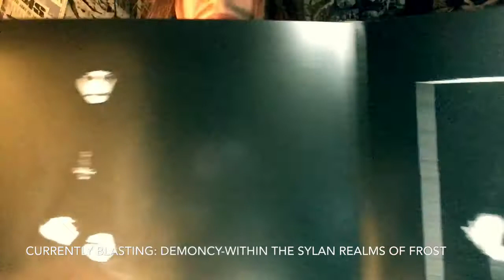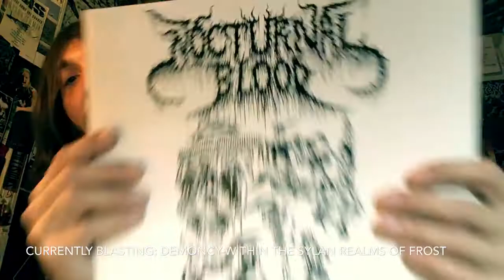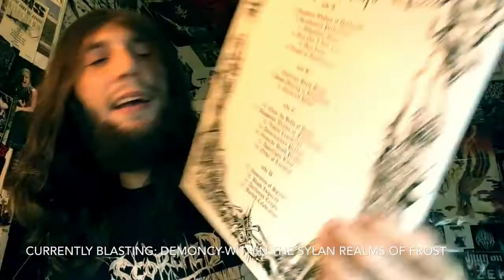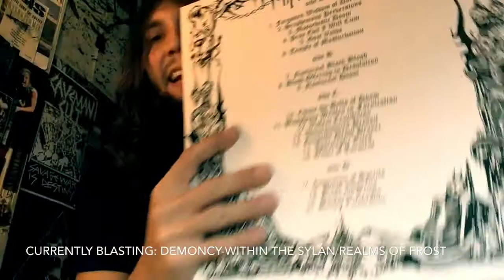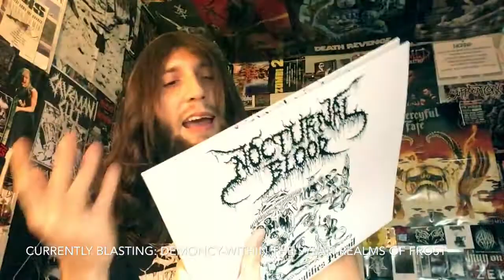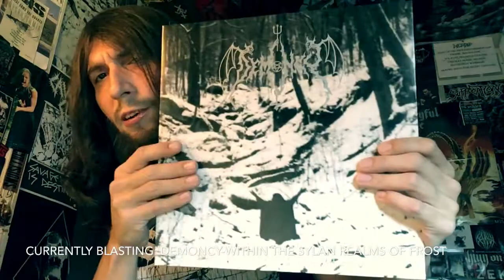Vital Vinyl Vlog: Nocturnal Blood-Abnormalities Prevail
Today I take a look at this kick ass double LP comp. of all the,”Nocturnal Blood-Abnormalities Prevail”.
Within its grooves you will find Demos,7”s,Splits and Unreleased Material across an hour and two minutes of vicious riffs, inhuman vocals and... blasphemy!!
If you are already a fan then this is a no-brainer, but if you are into “War/Black Death/Beastial Metal” This is at least worth your time checking out because it fucking rules, this is what I love most about black metal and it is the riffs along with an insane vocal delivery. But don’t take my word for it give it a chance it is available through Hells Headbangers, get into for Satan if not for yourself!